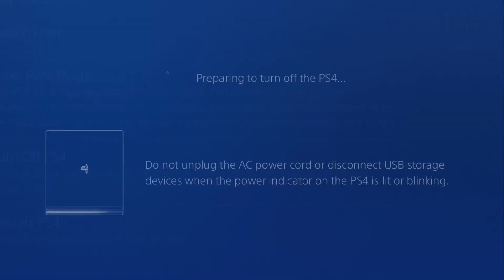Persona 5 Royal Gameplay 107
Ashley ETSY

Battlenet
​lancelot#1805

Playstation acount
lancelot_1989

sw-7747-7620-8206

Steam Account
ricecracker1989

Ashley ETSY